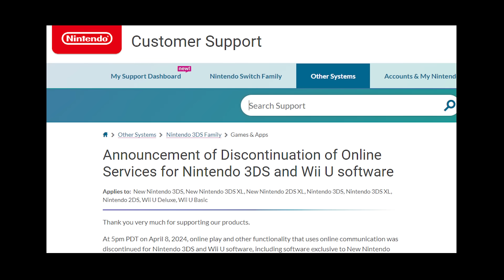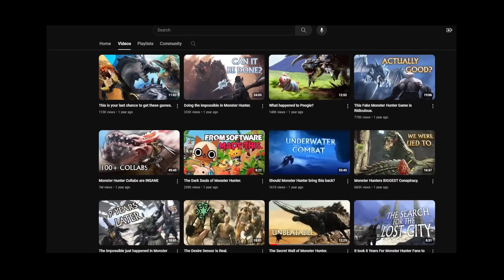Have you seen this Deviljho?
Some legends speak of a certain tail eating Poogie... One last adventure with 4 Ultimate before Nintendo shut its servers down.

Had some render errors with this one so sorry for some visual anomalies here and there. Most of the 4U footage was captured on a real 3DS with a capture card. Here's to hoping we get a remaster of these games in the near future.